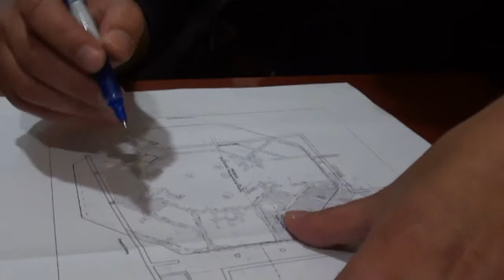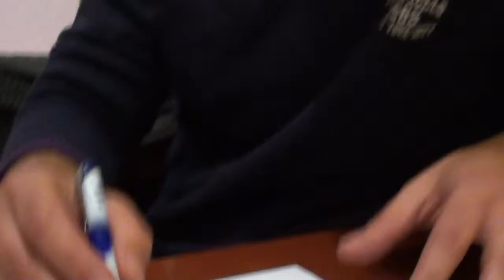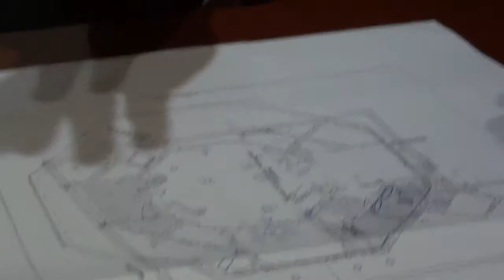Can Ferrerons vist pels arqueòlegs (segona part)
Entrevistes als responsables de l'estudi i promoció del jaciment arqueològic de Can Ferrerons (Premià de Mar), com a part del treball de recerca fet per l'alumne Rubén Florencio de l'Institut Premià.